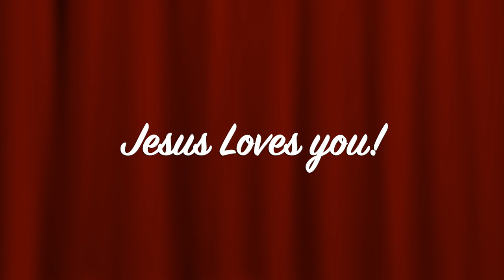Batay la Nan Men BonDye Annonce sa Grande Première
Annonce de la Grande Première